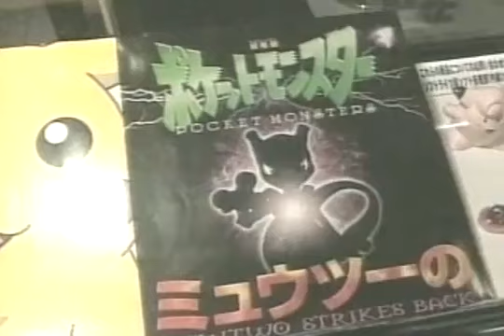Japoneses vão parar no hospital por causa de um desenho animado (1997)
Jornal Nacional, 17 de dezembro de 1997. Setecentas e vinte e nove crianças e jovens sofreram convulsões e nálseas, como em um ataque epilético, após assistirem à série de sucesso Pocket Monsters, mais conhecida como Pokémon.